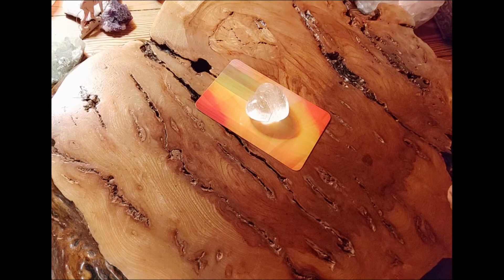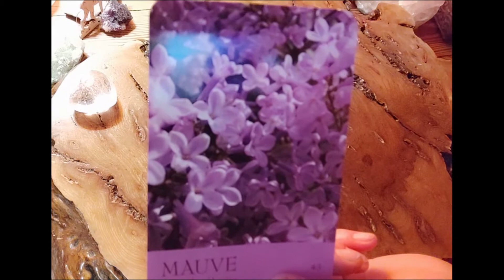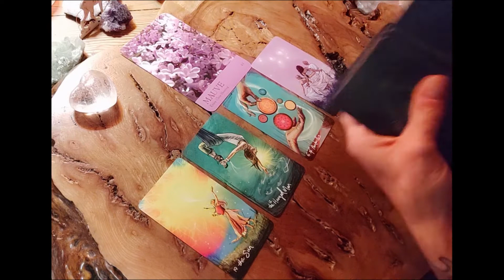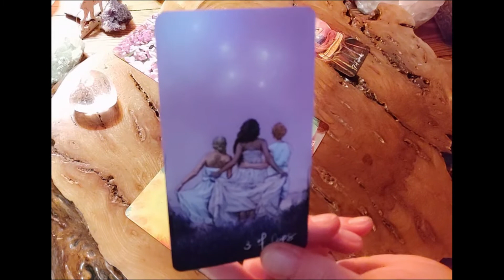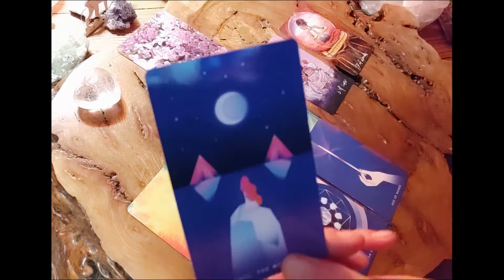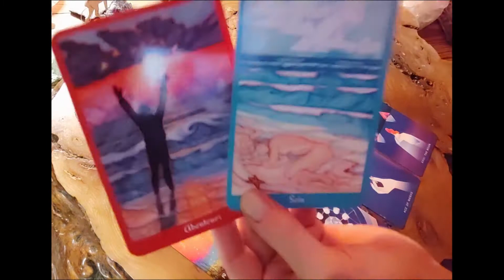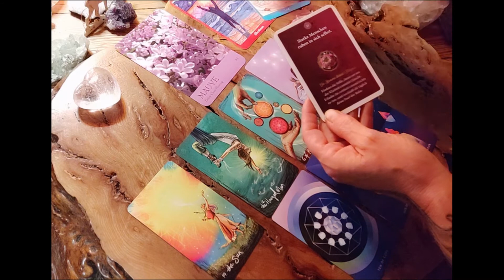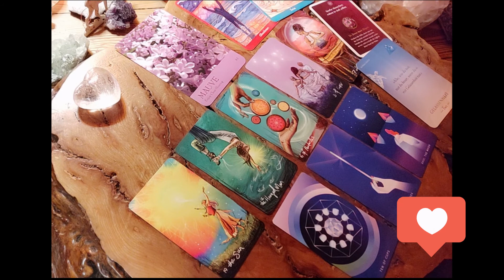Orakel Liebe HERZENsblick❤️Du & Dein Herzensmensch❤️Eine Lektion über Zu-Hören, Senden und Empfangen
*** Kontakt für persönliche Beratung / Legungen:  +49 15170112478 Whatsapp Telegram Signal ❤️🍀❤️ Herzliche Grüße, Petra alias "Viri"

Der Energieausgleich für persönliche Legungen erfolgt auf Wertschätzungsbasis, das heißt, du entscheidest, wieviel du geben willst bzw. kannst (gebe dir gerne eine Orientierung und nähere Info auf Anfrage).
Gefallen dir meine Legungen hier? Dann freue ich mich natürlich über eine "Kaffeespende"

Verwendete Decks
Vision Quest Tarot
The Wild Unknown Tarot
Spiritsong Tarot
Wildwood Tarot
Tarot of the Four Elements
Nature Spirit Tarot
Herbal Tarot Deck
The Crystal Power Tarot
The Tarot of Light
Anima Mundi Tarot
Elemental Tarot
OSHO Zen Tarot
Affirmators Tarot
The Light Seer´s Tarot
The Tarot of Trees
Animal Wisdom Tarot
Mystic Mondays Tarot
Tarot of the Golden Wheel
Radiant Rider-Waite Tarot

Karten der Kraft
Das keltische Tierorakel
The Wild Unknown Animal Spirit
Message from your Animal Spirit Guide
The Wild Elemental Oracle
Animal Kin Oracle
Animal Dreaming Oracle
World Animal Dreaming Oracle
Das Engel-Tier-Orakel
Das Tier-Orakel der Azteken

Shamanic Medicine Oracle Cards
Schamanenorakel 40 Seelenbilder
Karten des Lebens
Das schamanische Seelenorakel
Shaman´s Path Message Cards
The Gaia Oracle
Shamanic Healing Oracle
The Empathic Oracle
Engel und Ahnen
The Shaman´s Oracle for Ancient Wisdom
Magie der Erde
The Nature-Speak Oracle
Sacred Earth Oracle
Native American Spirituality Oracle
Messages from the Ancestors
Sacred Path Cards
Spirit of the Wheel Meditation
The Celtic Shaman´s Pack
Dreamtime Reading Cards
Aboriginal Healing Oracle
Aboriginal Spirit Oracle
Liminal Spirits Oracle
Das keltische Pflanzenorakel
Magickal Herb Oracle
Zauberhafte Devas
Plant Spirit Oracle
Australian Wildflower Reading Cards
Die Original Bachblüten Therapie
Das Baumgeister Orakel
Wundervolle Baumbotschaften
Das Keltische Baumorakel
The Wisdom of Trees Oracle
Celtic Tree Oracle
Waldbaden Inspirationskarten
Crystal Wisdom Healing Oracle
Crystal Reading Cards
Lektionen deiner Seele
Lebenskraft Orakel
Karten der Erkenntnis
Karten des Lebens
Karten der Partnerschaft
Chakra Wisdom Oracle Cards
OSHO Weisheiten für dich
Buddha Box
Das Wasser-Geheimnis
Stimme des Mondes
Black Moon Astrology Cards
Medizin zum Aufmalen
Oracle of the Radiant Sun
The Arcana of Astrology
Heilige Geometrie
The Secret Language of Colours
Light Energy Mandalas
Salt Water Reading Cards
u.a.